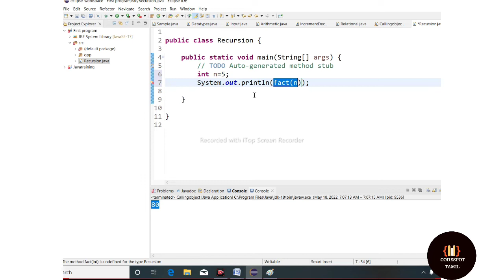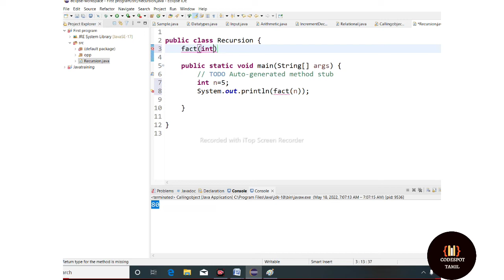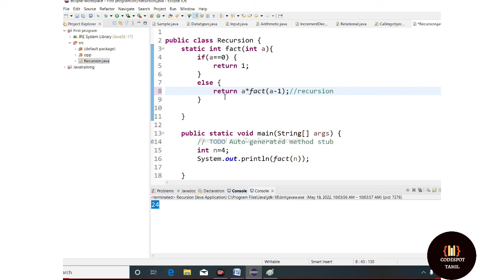Recursion in Java tamil||Java full course for Beginners in tamil||Java tutorial||CODESPOT TAMIL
Hi all...this video is all about basic concepts of Recursion in java..hope It will helps you to learn the Java from basic to advanced concepts.

Hi guys welcome to CODESPOT TAMIL 🧑‍💻

*Make sure you practice on your own